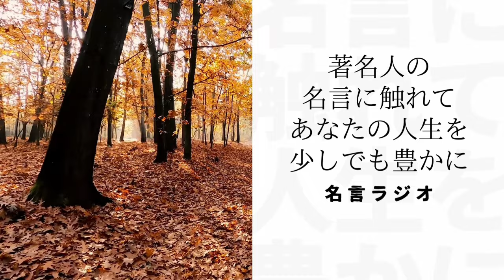【瀬戸内寂聴×美輪明宏】※この動画に巡り合えた人は奇跡です※ 実は同じ誕生日、2人のレジェンド瀬戸内寂聴さんと美輪明宏さんの神対談【ラジオ/ながら聞き推奨】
↓瀬戸内寂聴さんと美輪明宏さんのオススメ紹介↓

▼瀬戸内寂聴さんのオススメ著書5選
・愛に始まり、愛に終わる 瀬戸内寂聴108の言葉

・笑って生ききる

・瀬戸内寂聴ことばの遺産　どん底に落ちたら、弾みで上がる

・寂聴さん最後の手紙 往復書簡「老親友のナイショ文」

・寂聴さん 秘書がつぶやく2人のヒミツ

▼美輪明宏さんのオススメ著書5選
・愛の話 幸福の話

・人生はドンマイドンマイ

・人生ノート

・愛と美の法則

・生きるって簡単 苦悩の娑婆を生き抜く法華経の力―美輪明宏の悩み相談室

▼健康/睡眠に興味のある方にオススメ
①ぴったりの枕を自分で作る。睡眠DIYを追求した【アイメイドシリーズ】

②5歳からお年寄りまで家族みんなのおなかの健康に

▼略歴
・瀬戸内 寂聴（せとうち じゃくちょう、1922年〈大正11年〉5月15日 - 2021年〈令和3年〉11月9日）
日本の小説家、天台宗の尼僧。俗名：晴美（はるみ）。僧位は権大僧正。1997年文化功労者、2006年文化勲章。位階は従三位。学歴は徳島県立高等女学校（現：徳島県立城東高等学校）、東京女子大学国語専攻部卒業。元天台寺住職、同名誉住職。元比叡山延暦寺禅光坊住職。元敦賀短期大学（当時は敦賀女子短期大学）学長。徳島市名誉市民、京都市名誉市民、二戸市名誉市民。
作家としての代表作は、『夏の終り』『花に問え』『場所』など多数。1988年以降は『源氏物語』に関連する著作が多く、新潮同人雑誌賞を皮切りに、女流文学賞、谷崎潤一郎賞、野間文芸賞などを受賞した。 大正・昭和・平成・令和と４つの時代を生きた作家である

・美輪 明宏（みわ あきひろ、1935年5月15日 - ）
日本のシンガーソングライター、俳優、演出家、タレント。長崎県長崎市出身。本名：丸山 明宏、幼名 臣吾（しんご）。海星中学を経て国立音楽大学附属高校中退。愛称は美輪さん、マルさん。自らの個人事務所である、オフィスミワに所属して活動を行っている。
1971年までは本名の丸山 明宏名義で活動していた。兄と姉と弟のいる五人兄弟の次男。

【瀬戸内寂聴】※普通は聞けない名説法※ 一生幸せに過ごすための秘訣を教えます。【ラジオ/ながら聞き推奨】

【美輪明宏】※本当は教えたくなかった※ 永久に幸せな人生を送れる、究極の方法が見つかりました。その方法をお教えします。 【ラジオ/ながら聞き推奨】